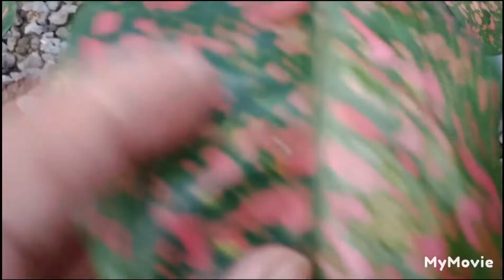Update,sa mga pinutol na aglao,may SIBOL na@josephinebauyon